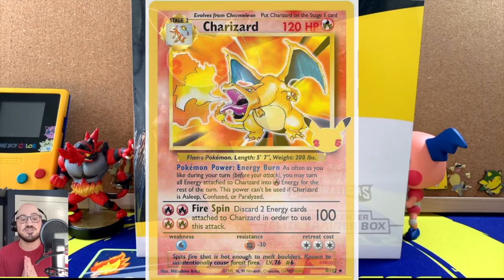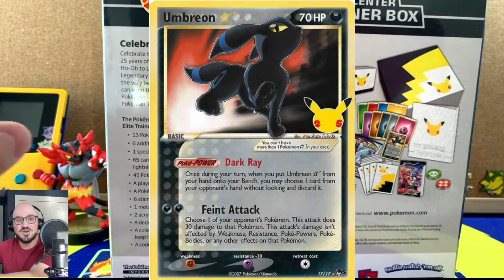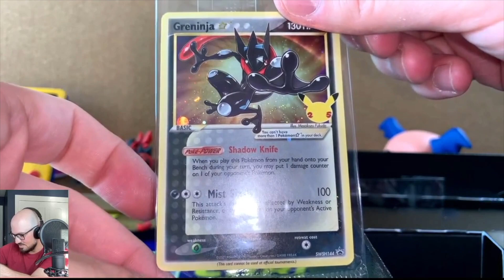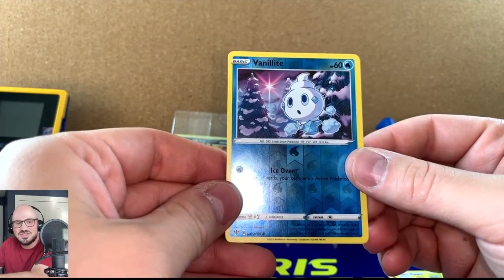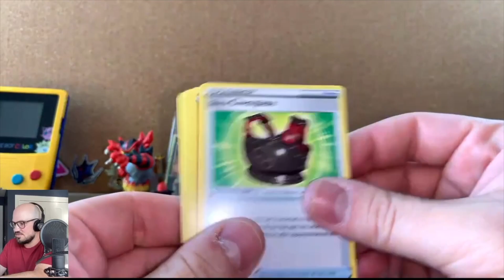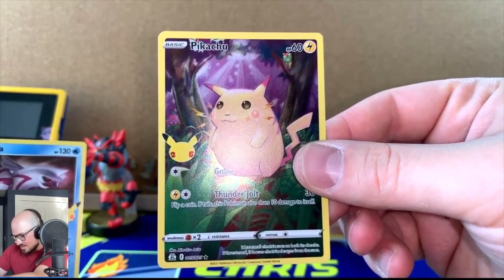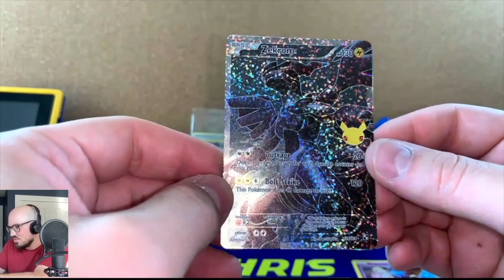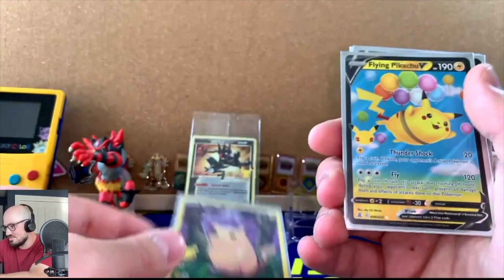Exclusive Look: Pokemon Celebrations ETB Opening 🎉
An Exclusive Look at the NEW Pokemon Celebrations ETB Opening

Join us for an exclusive look at the new Pokemon Celebrations ETB opening. In this video, we'll give you an inside glimpse of the latest and greatest cards from the Pokemon Celebrations set. You'll get to see first-hand the exciting new designs and powerful abilities of these must-have cards. Whether you're a seasoned collector or a new fan, this video is not to be missed. Get ready for an unforgettable Pokemon experience!

Chapters:
0:00 Intro
0:11 Theme Song
0:17 Charizard Dreaming
1:30 Showing off the PC ETB
3:58 Players Guide Card List
7:00 6 Regular Packs Opened!
11:42 Celebrations Packs Opened!